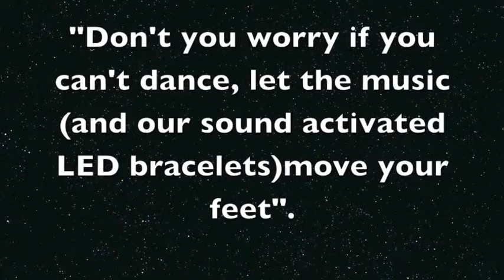Footnotes Dance and Acrobatics Showcase 2016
February 20th Cambridge High School 2pm and 7pm